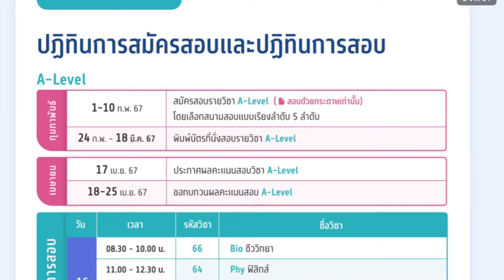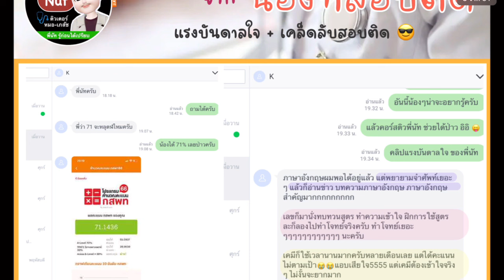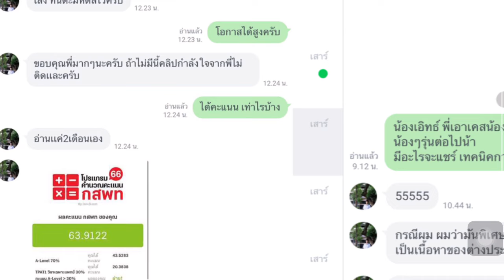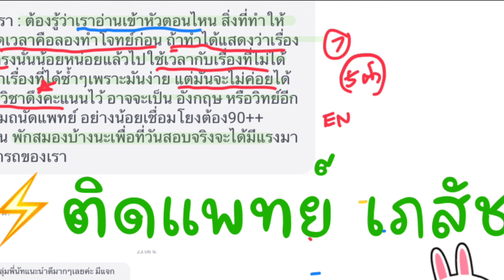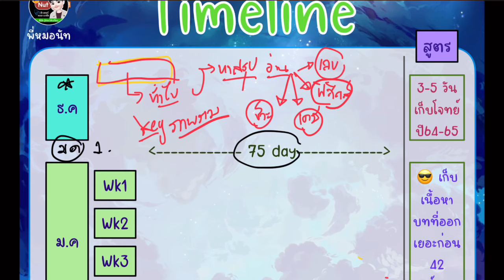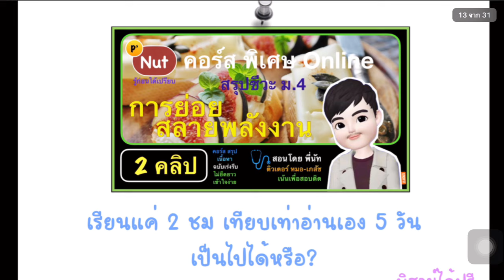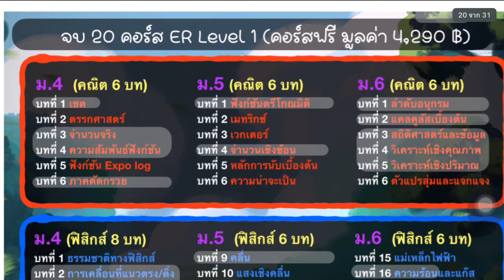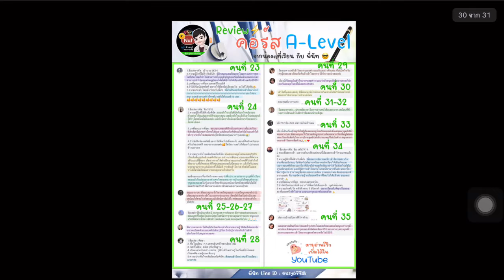1-2 เดือนสุดท้าย 🔥A-Level พร้อมสอบติดหมอ เภสัช | อ่านทัน+เน้นโจทย์+คอร์สฟรี จบในคลิปเดียว ⭐️ EP51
น้องๆที่สามารถ
ทักไปรับ ฟรี (ได้จนถึง 16 มีนาคม 2567)

1. E-Book : ตารางวางแผน 1-2 เดือน พร้อมสอบ A-Level (pdf.) ฟรี

2. E-Book : ตารางเรียน 20 คอร์สติวฟรี (โครงการปั้นหมอ) (pdf.) ฟรี

ทักได้ครับ 😎 line ID : @azy6774k

{^-^} คอร์สเรียน เรียนฟรีได้ใน YouTube (กดหา ได้ตรง Playlist ได้เลย)

{^-^} ถ้าสนใจ คอร์ส เต็ม 42 คอร์ส ER เร่งจบใน 45 วัน
หรือ คอร์สตะลุยโจทย์ A-Level ข้อสสอบจริง ปี 64-65 (ปี 66 กำลังทำ)
ทักสอบถามรายละเอียดได้จ้า

เทคนิค อ่านหนังสือ ให้มีประสิทธิภาพ สูงสุด
ด้วยวิธี มะเขือเทศ (ผ่านการพิสูจน์ มาแล้วหลายประเทศ ให้ผลเป็นเลิศ)